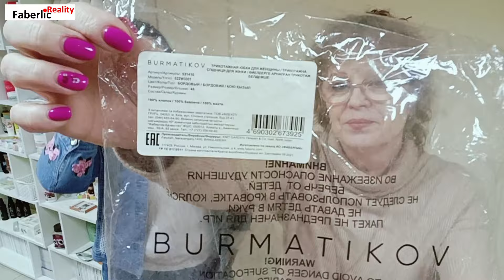Распаковка + Примерка. Юбка трикотажная бордовая. Пункт Выдачи Фаберлик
21:01 Примерка юбка трикотажная ( х/б ) бордовая 46 р.

Мои мерки:
ОТ - 80-82
ОБ - 100-101
Рост - 158